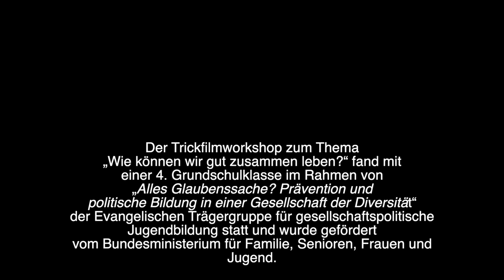Einbruch - ein Trickfilm aus dem Projekt "Alles Glaubenssache?"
"Wie können wir gut zusammen leben?“  Dieser Frage gingen im Sommer 2023 Schüler*innen einer vierten Grundschulklasse im Rahmen eines dreitägigen Trickfilmprojekts nach. Sie konstruierten dabei selbständig eine stressige Situation und erarbeiteten kreative Lösungsansätze, die sie filmisch umsetzten. Die Message dabei: Redet miteinander!